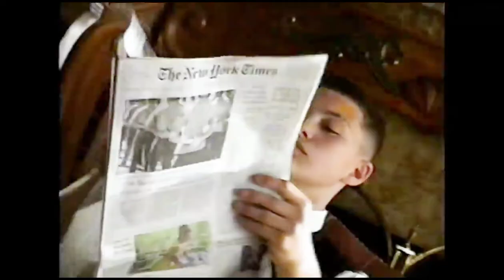Javon Walton - Don't Get Caught (2022-07-18)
00:00 - Logo
00:02 - IG Feed
02:35 - Outro

Credits for Javon + Family Instagram content!